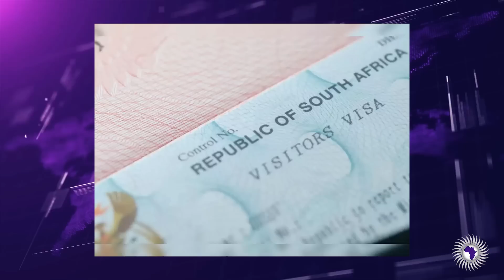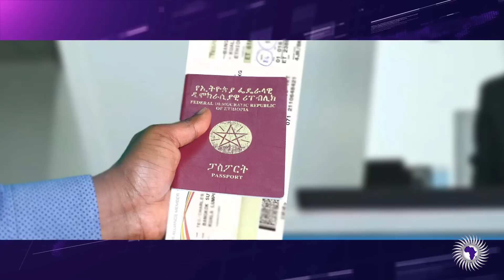Wongel Zelalem Profiled By @officialKenyaAirways For Being Ethiopian 🇪🇹 Blocked From Entering Plane